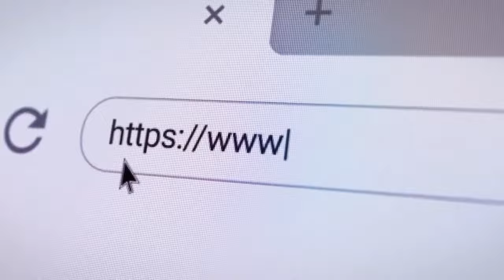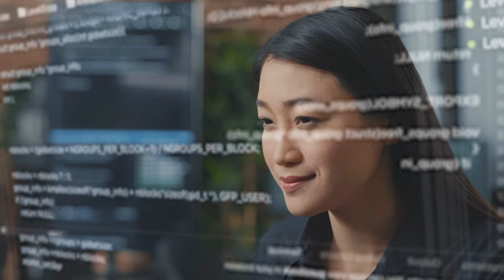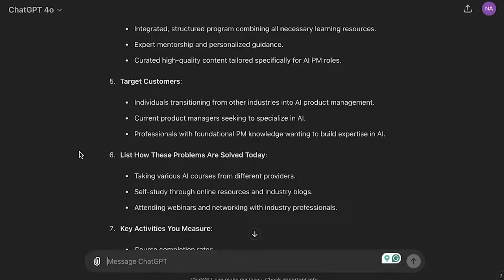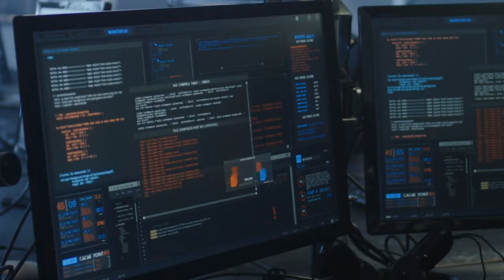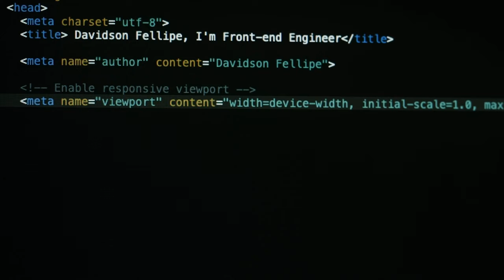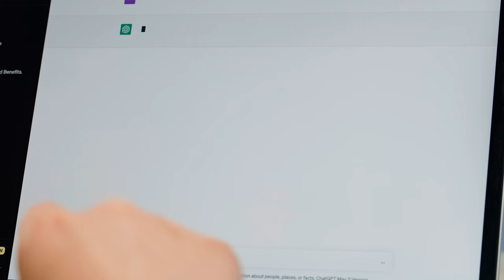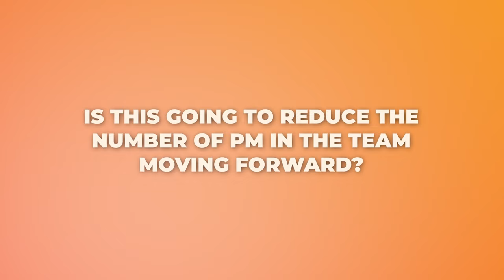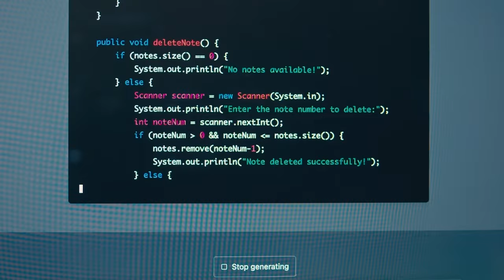6 Ways ChatGPT-4o and AI Will Change Product Management Forever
In this video, I discuss six significant ways AI, including ChatGPT-4, will revolutionize product management. Discover how AI can accelerate product development, enhance customer discovery, and improve interactions with engineers.

Learn how AI tools enable data-driven decision-making, assist in idea generation and brainstorming, and increase productivity. By mastering AI tools and prompt engineering, you can enhance your work quality and stay competitive in the evolving job market.

A Day in The Life of An AI Product Manager | How You Could Transition To AI Product Management

Key timestamps:
0:00 Introduction to AI's impact on product management.
1:40 AI accelerates product development tenfold.
2:30 AI enhances customer interviews and persona creation.
3:45 Non-coders can train AI models, transforming interactions with engineers.
5:10 AI simplifies data-driven decision-making.
6:00  AI aids brainstorming and idea generation.
6:50 AI boosts productivity in daily tasks.
7:50  AI changes product management but won't replace managers. Focus on communication, empathy, and strategy.